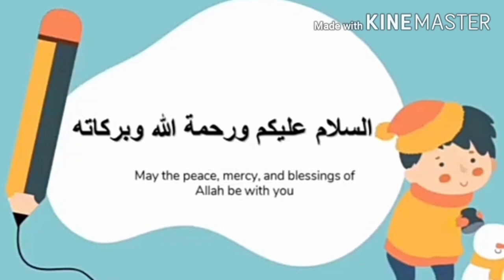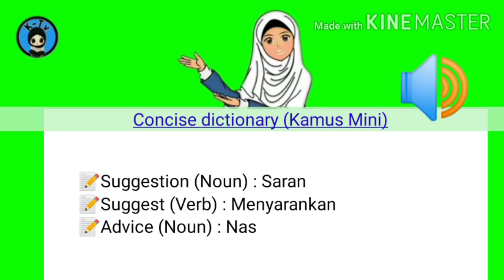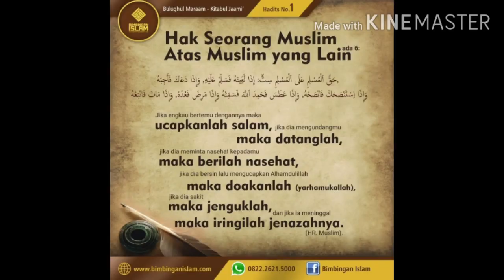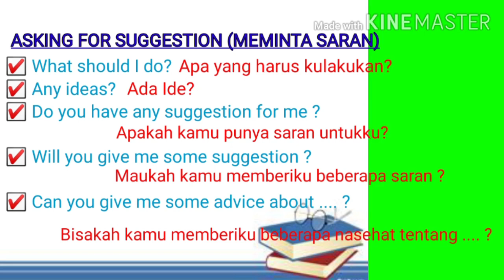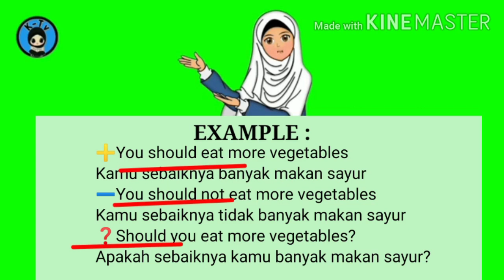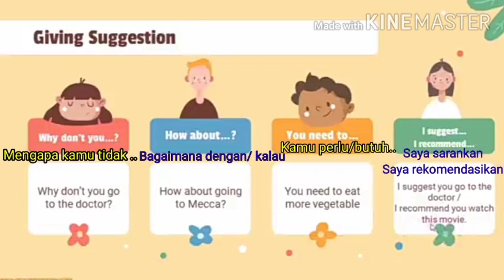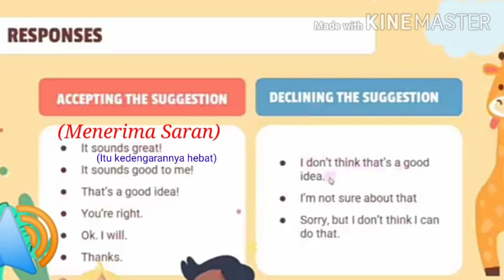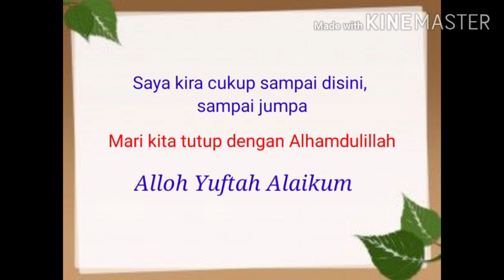BAHASA INGGRIS - 8 BANIN BANAT (07 OKTOBER 2020)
Nuroni Harahap, S.Si